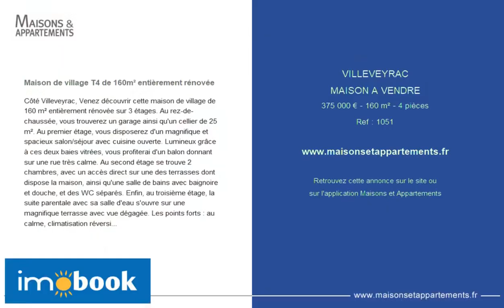VILLEVEYRAC - MAISON A VENDRE - 375 000 € - 160 m² - 4 pièce(s)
Référence : 1051

Maison de village T4 de 160m² entièrement rénovée

Côté Villeveyrac, Venez découvrir cette maison de village de 160 m² entièrement rénovée sur 3 étages. Au rez-de-chaussée, vous trouverez un garage ainsi qu'un cellier de 25 m². Au premier étage, vous disposerez d'un magnifique et spacieux salon/séjour avec cuisine ouverte. Lumineux grâce à ces deux baies vitrées, vous profiterai d'un balon donnant sur une rue très calme. Au second étage se trouve 2 chambres, avec un accès direct sur une des terrasses dont dispose la maison, ainsi qu'une salle de bains avec baignoire et douche, et des WC séparés. Enfin, au troisième étage, la suite parentale avec sa salle d'eau s'ouvre sur une magnifique terrasse avec vue dégagée. Les points forts : au calme, climatisation réversible, 2 terrasses, maison entièrement rénovée, quelques travaux tels que la facades ou encore les balcons sont à terminer par le propriétaire afin de vous offrir un bien clés en main.

Cette annonce vous est proposée par l'agence Imobook

|2419631|